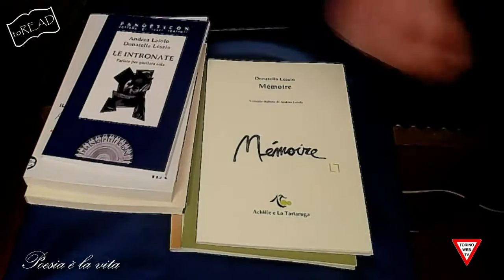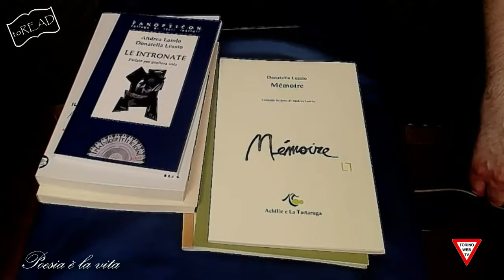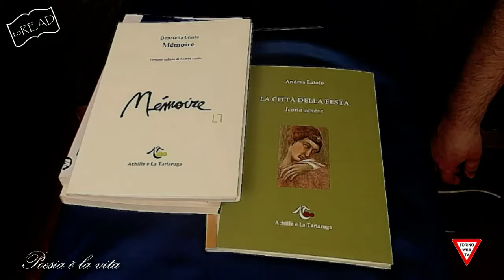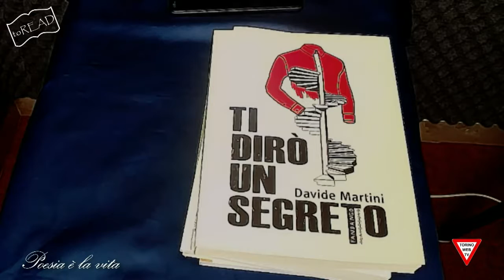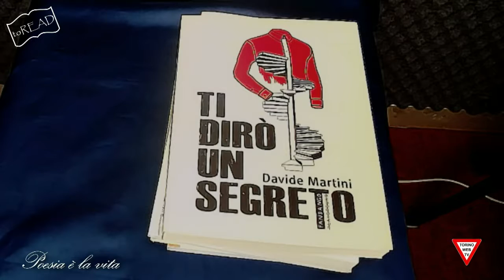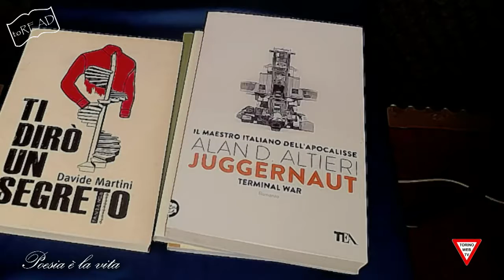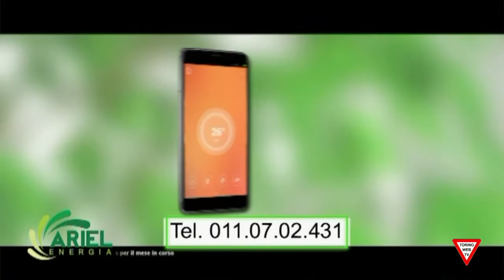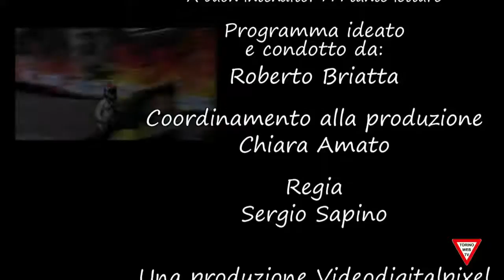toREAD - Poesia e' la vita - Puntata del 21-6-2017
Questa volta ci addentreremo nel romantico mondo della poesia, scopriremo come sempre i nuovi ospiti in studio, le letture consigliate per questa settimana.